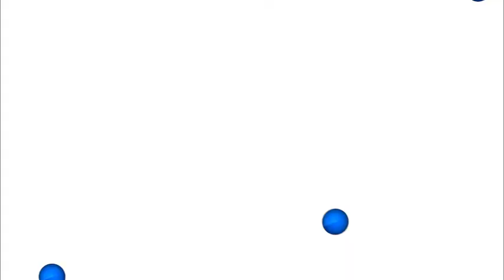SUR LEURS PAS AVEC PAMPHILE MIHAYO L'EXCEPTION CONGOLAISE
formé au TP mazembe, MIHAYO est le seul congolais à avoir gagner une coupe Africaine au pays.